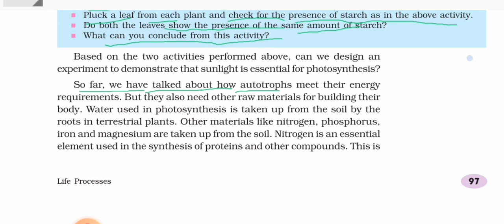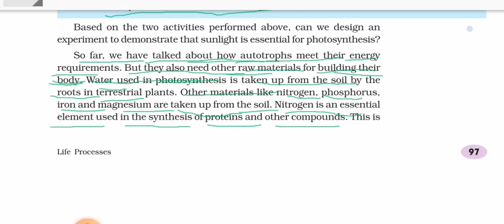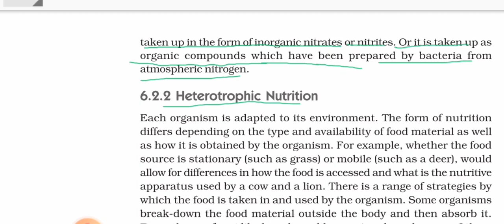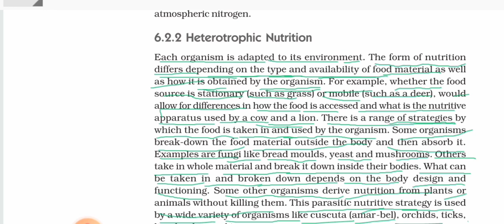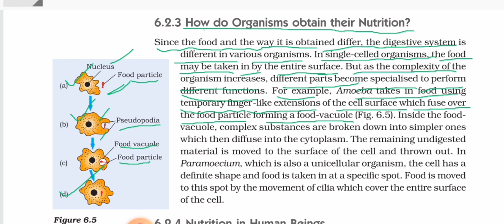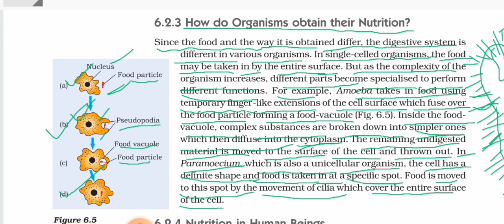NCERT class 10 chapter 6 || biology life processes ||part 6